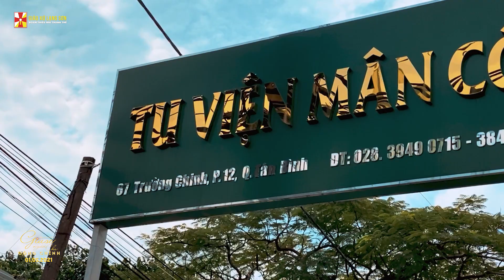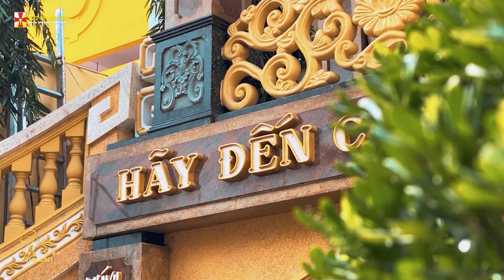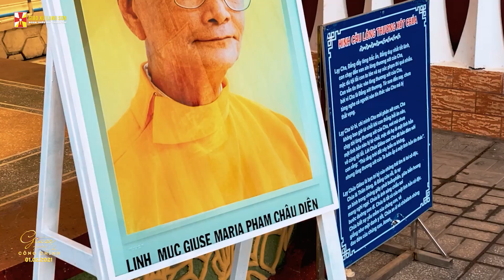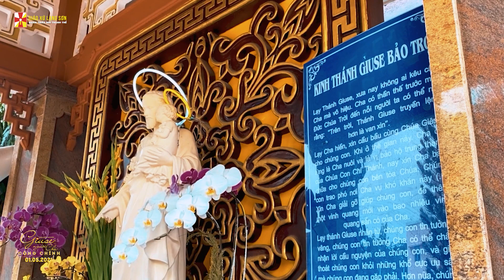#15 Câu Chuyện Phép Lạ: ĐỀN THÁNH GIUSE SÀI GÒN | "GIUSE NGƯỜI CHA CÔNG CHÍNH" (01.05.2021)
#15 Câu Chuyện Phép Lạ: ĐỀN THÁNH GIUSE SÀI GÒN

✨ĐÊM DIỄN NGUYỆN "GIUSE, NGƯỜI CHA CÔNG CHÍNH" ✨
Được thực hiện vào ngày 01/05/2021
⛪Tại Giáo xứ Lạng Sơn

*Chương trình Diễn Nguyện gồm có:
- Những câu chuyện về cuộc đời Thánh Giuse
- Câu chuyện về Gia Đình Trẻ hiện nay.
- Những Phép Lạ về Thánh Giuse
- Các bài hát về Thánh Giuse
- Chầu Thánh Thể

© Bản quyền thuộc về Đoàn TNTT GX Lạng Sơn
© Copyright by Đoàn TNTT GX Lạng Sơn ☞ Do not Reup

*CẢM ƠN MỌI NGƯỜI ĐÃ THEO DÕI VÀ ỦNG HỘ, NẾU THẤY HAY, đừng quên LIKE 👍, SHARE 🎁, và SUBSCRIBE 👈 KÊNH YOUTUBE ĐOÀN TNTT GX LẠNG SƠN CŨNG NHƯ NHẤN CHUÔNG 🔔 ĐỂ THEO DÕI CÁC VIDEO TIẾP THEO NHÉ.😍

*Trang thông Tin Đoàn Thiếu Nhi Thánh Thể Giáo Xứ Lạng Sơn